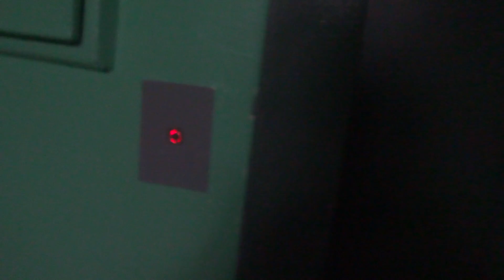Электрический лифт (г. Клин), V=1 м-с, г-п 400 кг (14)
Чайковского 62к1